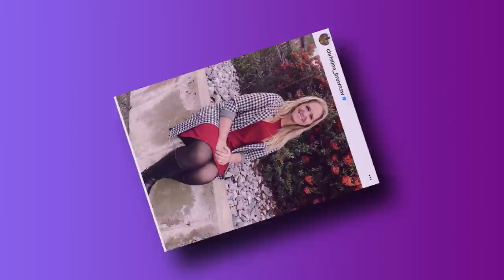Kody & Robyn Brown Trapped in Debt After Christine Brown Flees to Utah into Posh $1.1M duplex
Christine Brown took off for Utah. She moved into a pretty Posh duplex & an upgrade from her previous place. Now Kody & Robyn are falling behind on their bills. What will they do?